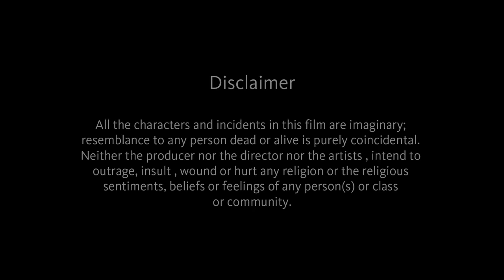Chai Patti | Short Film | Mantram Films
Chai Patti is an invigorating, cozy, one-nighter story of two women living across the same building. They form an unexpected bond over a cup of tea discussing painful memories and life lessons despite different experiences, aspirations, and paths they are predestined to walk on. The night full of their deep conversation turns steamy and uncomfortable at a point of no return to life what it was originally supposed to be.

Cast & Crew :

Artist:
Rosy Satpathy
Udityaa nain

Concept , director & editor:
Varun garg

Dop:
Arjun Sehgal

Script Writer & Creative Director:
Nilakshi Garg

Audio Studio:
BSN Audio Video Solutions

Makeup artist:
Harshita Lamba

Produced by Nishant Kumar ( Mantram Films )